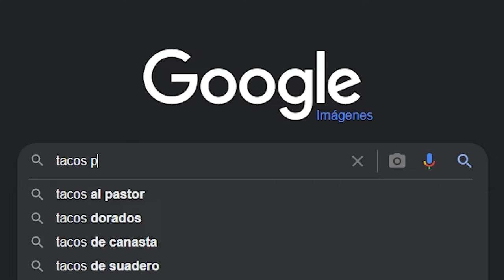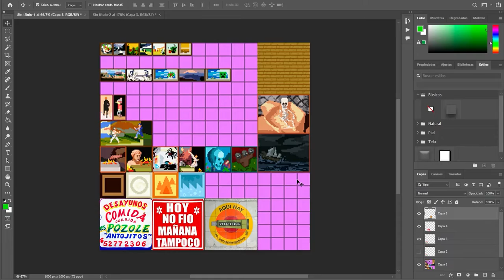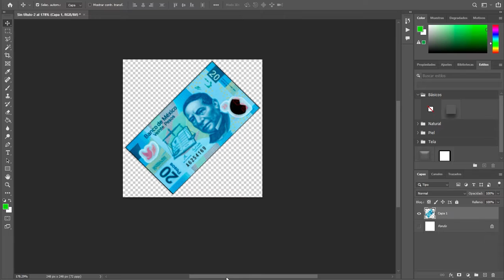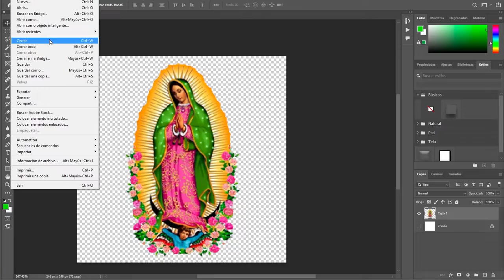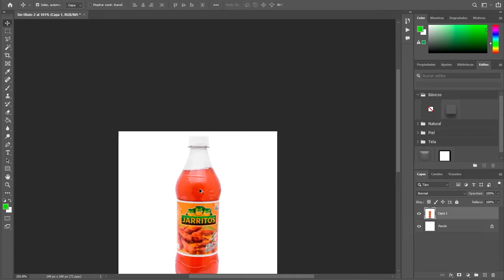MODIFIQUÉ las TEXTURAS de MINECRAFT con cosas MEXICANAS!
🔥LIKE PARA MÁS SHORTS🔥

Modifiqué las texturas de minecraft con cosas mexicanas, haciendo mi texture pack en minecraft, en donde modifico las texturas con imágenes de google, haciendo minecraft 1.19 más realista con cosas mexicanas.